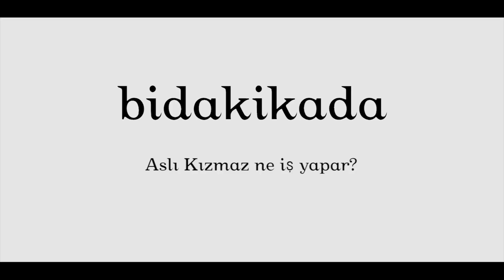Aslı Kızmaz Ne İş Yapar?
Aslı Kızmaz ile ilgili en çok merak edilen sorulardan biri "Aslı Kızmaz" ne iş yapar? İşte bu sorunun cevabı bu videoda!